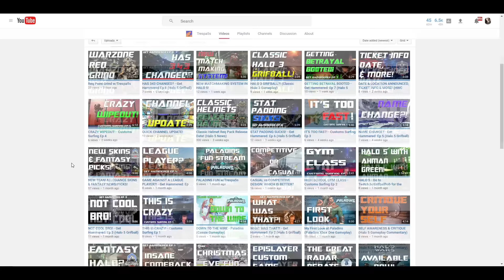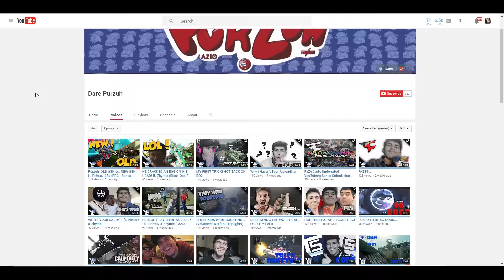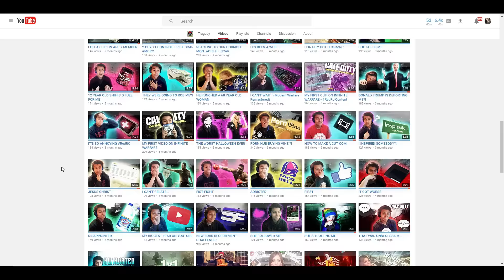Underrated YouTubers - #1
Megan Jewel 1648 Taylor Road PMB 120 Port Orange FL 32128